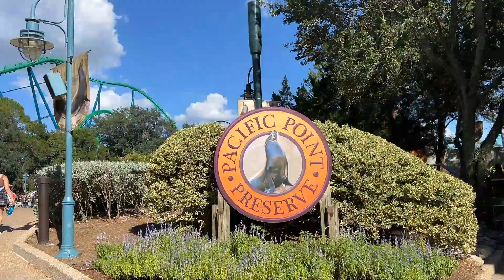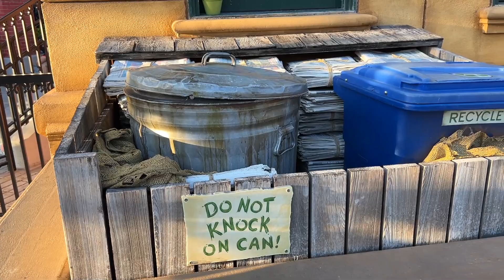Sea World Fun - Annual Passholder Perks & Ignite 360 Firework Show! - Sea World Orlando 2022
In today's video we head to Sea World to check out the annual passholder perks and the Ignite 360 fireworks show at Sea World Orlando!  We get several perks as annual passholders at Sea World!  I get 4 free tickets with my pass so I got Dale in for free today!  Also each month we get different perks and this month we got a quick queue pass after 5pm everyday!  Quick queue is like fast pass to skip the line for the rides at Sea World!  We also got a free beer on the weekends, and a free tray of fish to feed the Sea Lions everyday!  So we took advantage of these perks!  We also had to stop by to see my favorite thing which is the dolphin nursery!  We get a good seat for the new nighttime show, Ignite 360 and we enjoy the dance party, Electric Ocean, too!  We hope you enjoy the video!

Send us some mail at:
ResortTV1